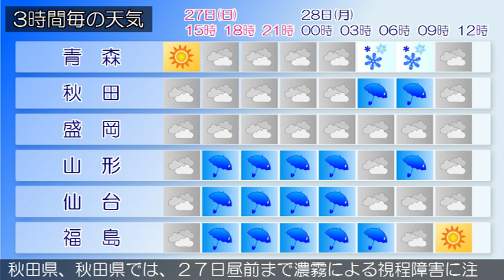2016/11/27 東北地方の天気予報 昼